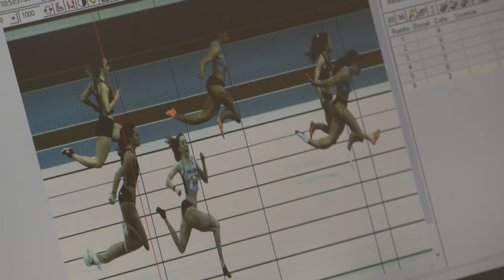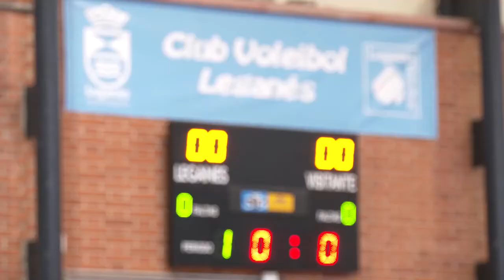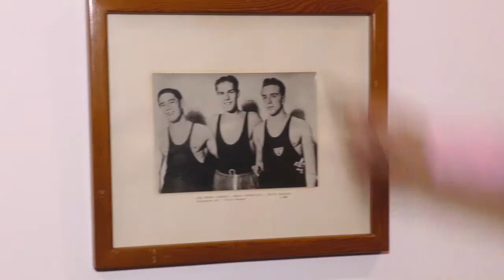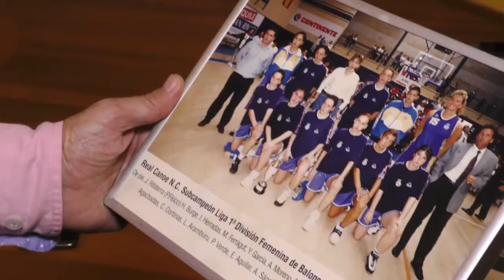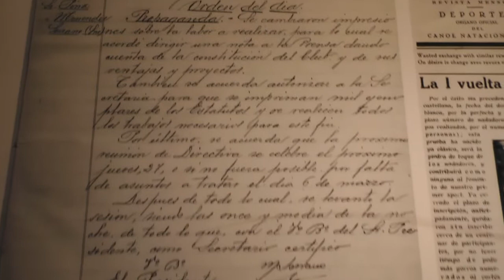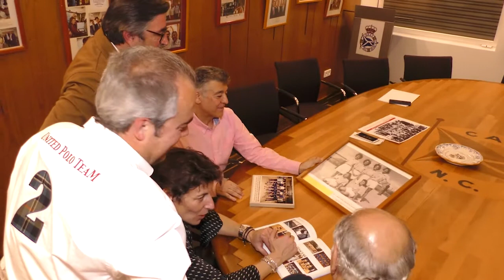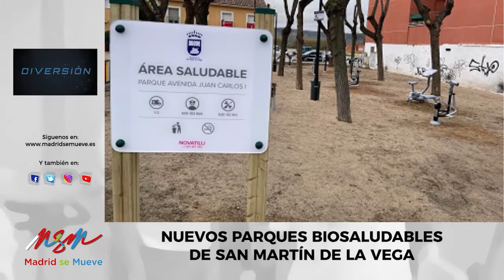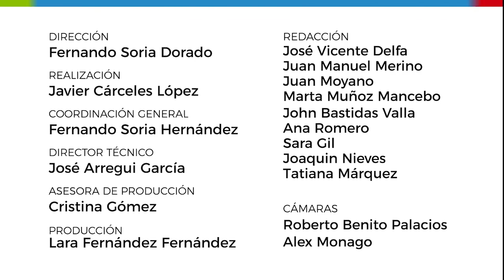Madrid se Mueve: Programa 225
Se ofrecen las historias de Damián Vega (profesor de zumba que fomenta la inclusión) y del Club Baloncesto Canoe (el más antiguo de la región). Destacan también los reportajes en el madrileño barrio de La Latina y en Leganés, donde el atletismo, el tenis y el voleibol fueron los protagonistas.